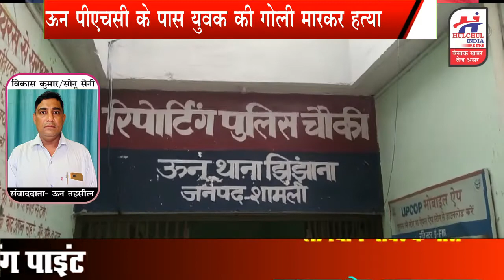झिंझाना क्षेत्र में युवक की गोली मारकर हत्या, परिवार में कोहराम